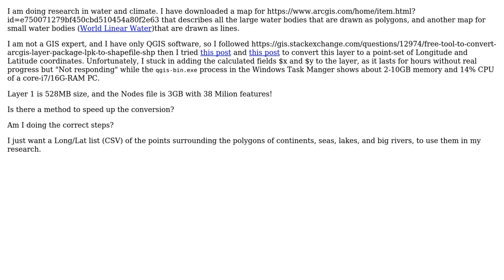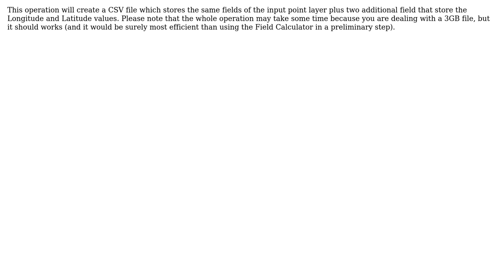GIS: How to convert shapefile to a set of Latitude and Longitude coordinates in QGIS?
With thanks & praise to God, and with thanks to the many people who have made this project possible! | Content (except music & images) licensed under CC BY-SA | Music | Images & others | With thanks to user nmtoken user Mohammad ElNesr user mgri and the Stack Exchange Network Trademarks are property of their respective owners. You are responsible for your own actions.